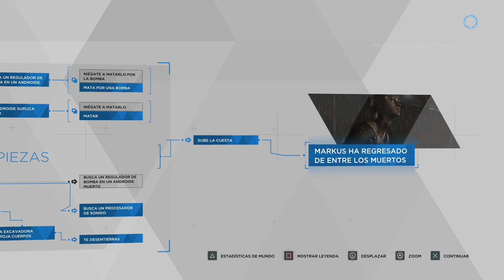Detroit: Become Human - Cap. 11 - De entre los muertos - Completándolo al 100%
Os dejo el vídeo completando este capítulo al 100% para que podáis ver toda la tabla de flujo entera.